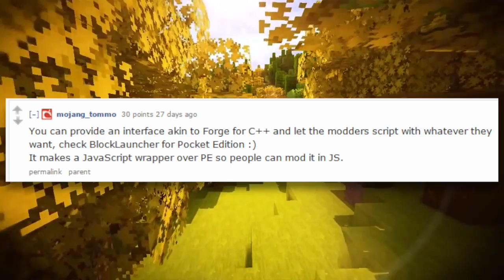MCPE 0.12.1 SUBMITTED & iOS MODS COMING SOON!?! | Minecraft Pocket Edition Update / News Video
100 LIKES?! SMACK THAT LIKE BUTTON AS ALWAYS AND IF YOU HAVEN'T ALREADY, WHAT ARE YOU WAITING FOR?!
Hey guys! The Holy Emerald here bringing you guys some awesome news! MCPE 0.12.1 is finally submitted! The update we were all waiting for, should plop in iOS app stores on September 7-9th, confirmed in Tommaso's tweet I show in the video on top of that! Also, iOS mods for 0.12.1?!?! Find out in my video that I carefully compiled! ;)

Join my clan in Clash of Clans to chat with me! - EmeraldNation!

Android = Rec. (Rooted)

EDITED WITH iMOVIE ON ***MAC*** NOT iPAD

Thumbnails created with Photoshop CC 2014!

In my description here, I owe a huge thank you to the following people who contributed to making my channel a success, and I couldn't've NEARLY reached here without their inspirations! Also, this is in no way meant to be in-compensation of "tags" YouTubertagfreeenvironmentftw!

- The Action Brick, TheSkillFullGamer, RageElixir, Herobrineskull, JackFrostMiner, AA12, Annyske007, TheXzGamerXz, SmartPlaysGames, iAppleOut, DanishTUTGamer, and Glowific! If you want to check them out, all links provided on my "Featured Channels" list! :)